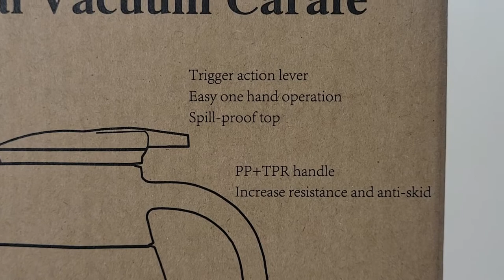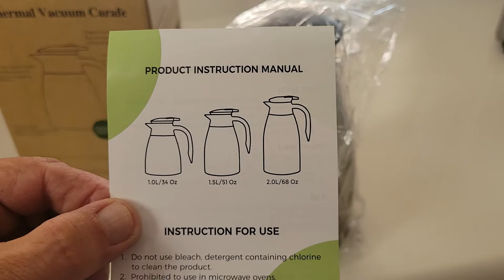Tiken 32oz Thermal Vacuum Carafe Review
Welcome back to The Food Experience!  In this experience I am testing out the Tiken 32oz Thermal Vacuum Carafe.  Great product and functions better than expected!